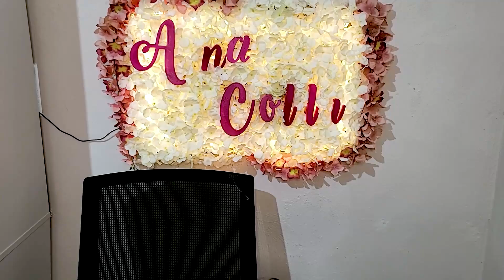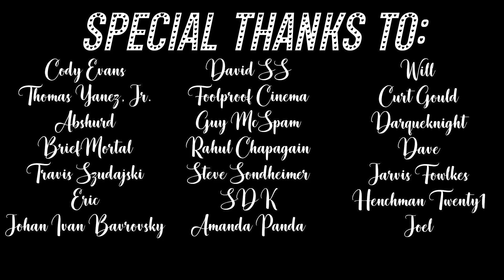Archer REACTION | 6x09 & 6x10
Archer and Lana shippers, raise your hands!